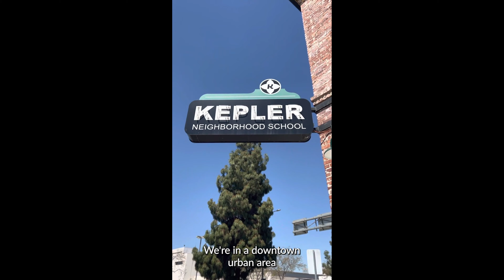Why Every School Needs a Garden (with captions)